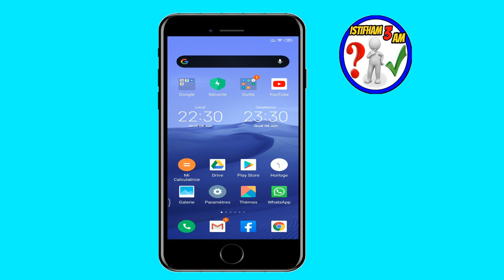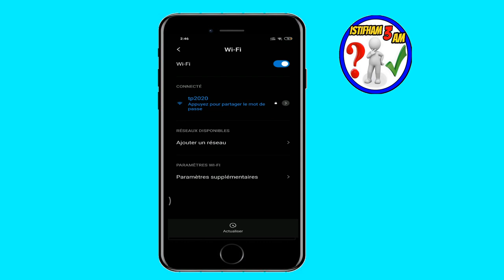لن تصدق ما الذي يحدث عند ادخال هذا الكود في المواقع الاباحية شئ لا يصدق! إحمي نفسك وعائلتك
أحاول في هذا الفيديو  أن أجيب على طلب كثيرا ما كنت أشاهده في تعليقات لمجموعة من المتابعين على اليوتوب بتعريفك على طريقة تجعلك تقوم بحجب ومنع الدخول إلى المواقع الإباحية على هاتفك أو هاتف شخص آخر تخاف عليه من الغوص في هذه المواقع الخليعة ، وذلك بتغييرقيم ال dns على الشبكة التي تم الإتصال بها .
بإضافة هذه القيم الجديدة وعند طلب موقع إباحي معين تلقائيا تعمل هذه القيم على منع الولوج إلى هذه المواقع ،
الكود لحظر المواقع الاباحية
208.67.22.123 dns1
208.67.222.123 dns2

للإستفسارات والأسئلة بإمكانكم التواصل معي على هذه الحسابات :

لا تنسى الإشتراك في القناة  :
 shorturl.at/txzS5
لا تنسى الإشتراك في صفحتنا على الفيسبوك :

20 طريقة مربحة (تُحقِّق بين 100$ و آلاف الدولارات):
kdp-arabic
بيع الكتب على امازون
الربح-من-امازون
بحث-عن-نتشات-مربحة